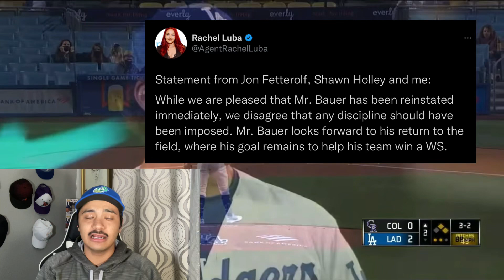ÚLTIMO MOMENTO: Trevor Bauer ya podrá jugar en 2023! Todos los detalles te los cuento aquí!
Eres nuevo en TikTok? Usa mi código de invitación!